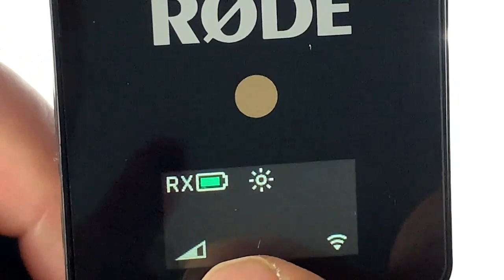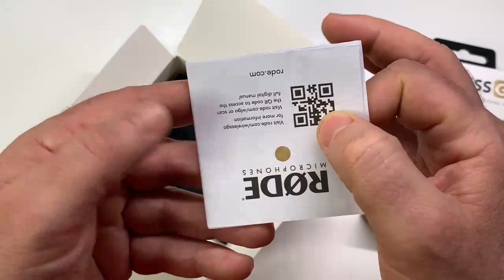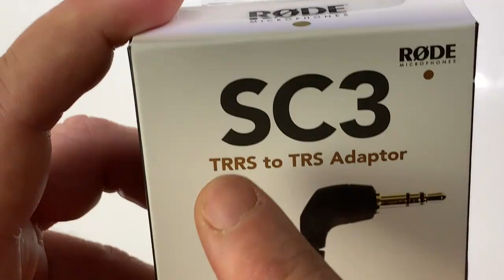Test Microphone Sans Fil HF Accessible iOS 13 iPhoneAndroid D'une Porté De 70m Le RODE Wireless Go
Le RODE WireLess Go le plus petit microphone au monde HF, Compatible iPhone iOS 13, Tout Smartphones Android Samsung Xiaomi, Toues Cameras, Ce microphone sans fil HF à une porté de plus de 70m avec un son limpide prêt à vous servir pour vos capture de sons le Rode Wireless Go est un micro semi professionnel qui va vous rendre bien des services pour vos montages vidéos ainsi que vos interviews et bien plus encore abonne toi ça fait toujours plaisir.

lien :  Micro Rode Wireless Go

lien SC 3 :

Lien SC 4 :